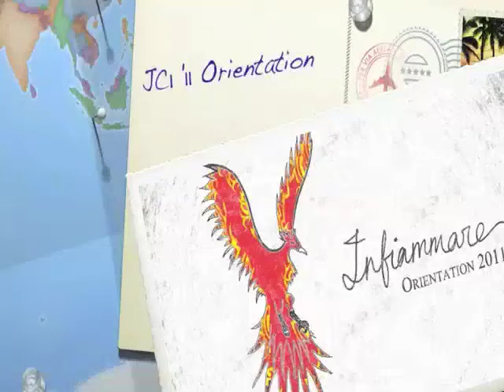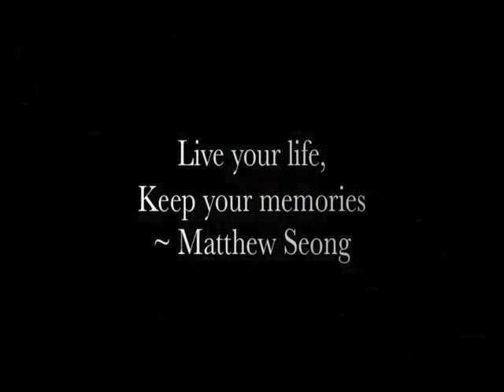CJC Orientation 2011 - Infiammare Photo Montage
Catholic Junior College
Orientation 2011 - Infiammare

Photo Montage played during the Finale

Video Credit: Film, Sound and Video Society